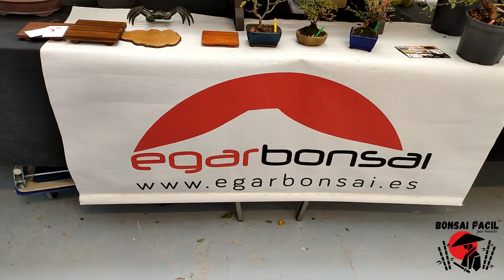Nishikiten Bonsai 2021- Zona comercial y demos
Aunque no pude grabarlo todo y con el detalle que quisiera... os enseño un poquito lo que vi y mas me llamo la atencion O_-